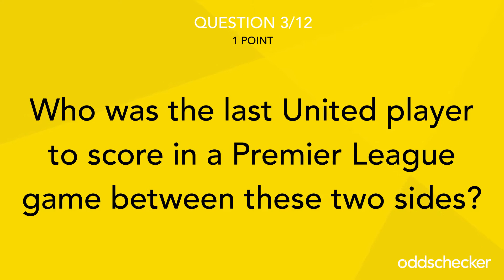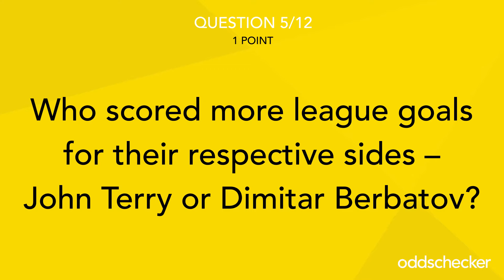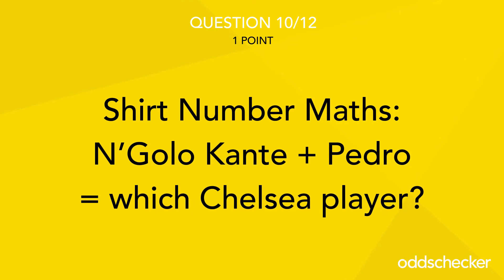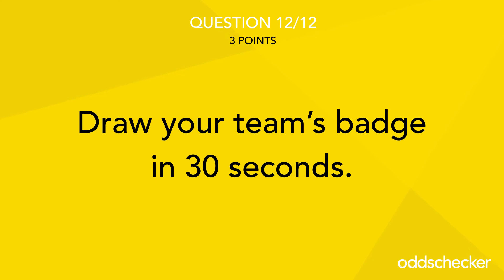Man Utd v Chelsea Quiz - May The Best Fan Win!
In this week's 'May The Best Fan Win' a Man Utd fan goes head-to-head with a Chelsea fan. Who will come out on top?